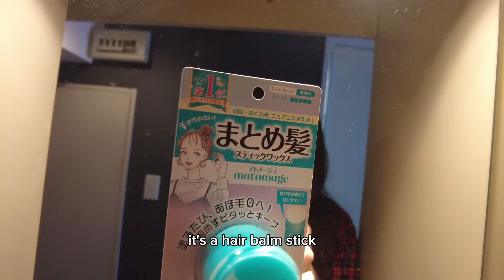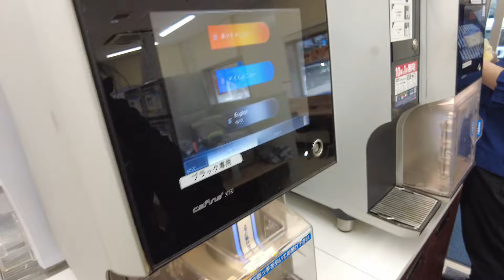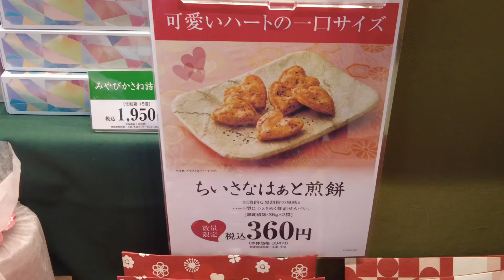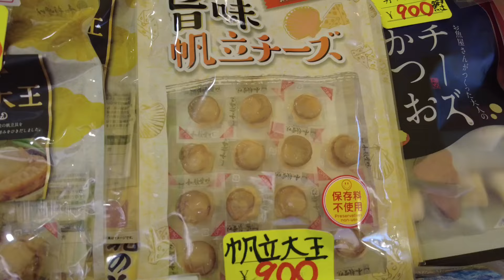I ate an $8 oyster the size of my face // Tsukiji Outer Market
Continuing the saga of Japan exploration with a compilation of all the stuff we saw at Tsukiji's outer market